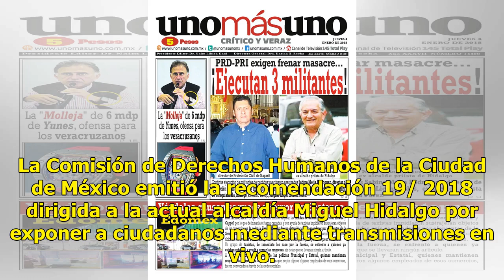Actual alcaldía de Miguel Hidalgo debe reparar daño por transmisiones en Periscope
La Comisión de Derechos Humanos de la Ciudad de México emitió la recomendación 19/ 2018 dirigida a la actual alcaldía Miguel Hidalgo por exponer a ciudadanos mediante transmisiones en vivo. En total, el organismo defensor conoció de siete quejas, de las cuales tres fueron materia para la recomendaci...